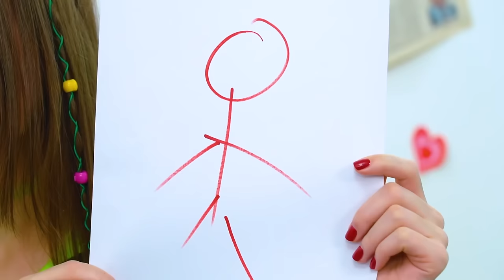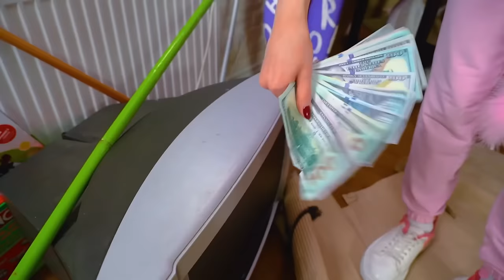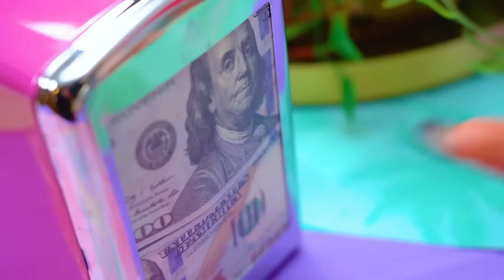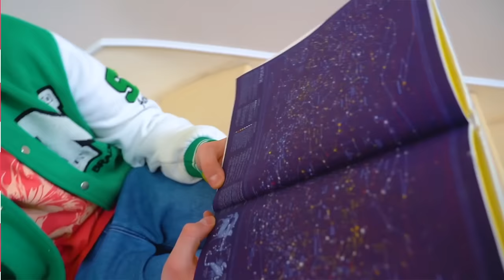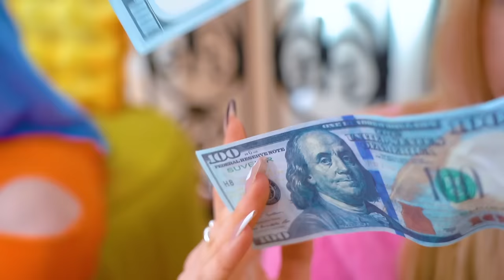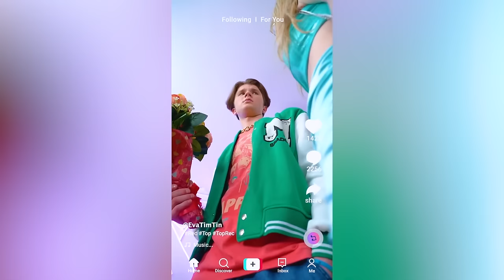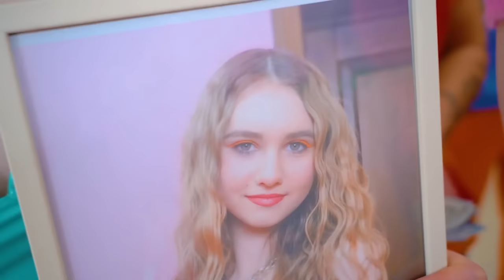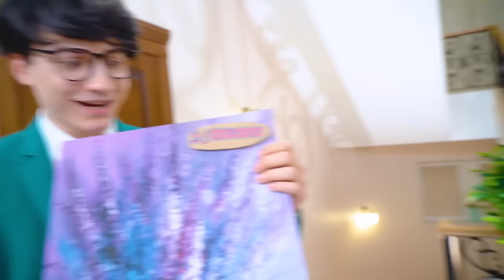Poor VS Rich VS Millionaire Girl in Jail || Popular VS Unpopular Prisoner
Poor VS Rich VS Millionaire Girl in Jail! We often judge people by their social status - poor, rich or millionaire. But the true value of a person is manifested in his actions and moral principles, regardless of the circumstances. Even in prison, a millionaire can remain a person with dignity and fortitude, demonstrating that true wealth does not lie in money. Maybe she will be the first to be freed from prison? You will find out in our new video - Poor VS Rich VS Millionaire in Jail || Popular VS Unpopular Prisoner!